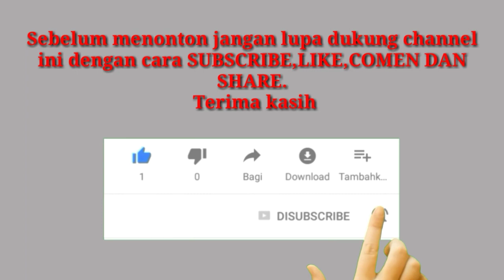paruh bengkok dalam satu tangkringan ngak bisa akur